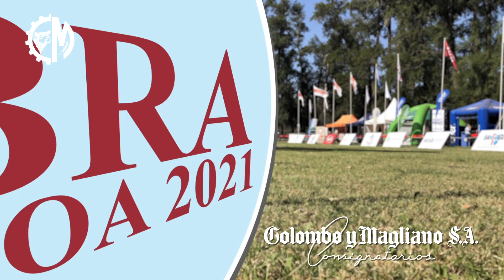BOX 78 T197